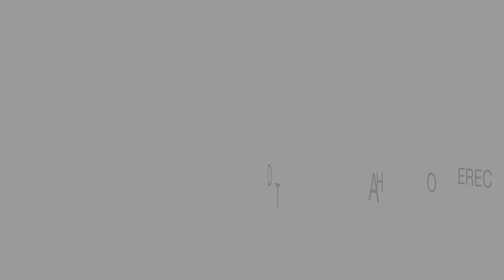Nuestro tiempo de definición | Dr. Roberto Miranda | Septiembre 20, 2020 12PM